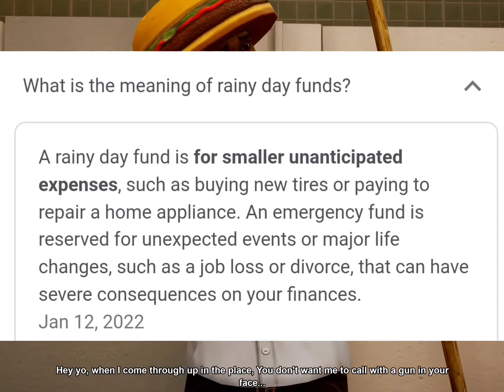DSP Gaming getting debunked!!